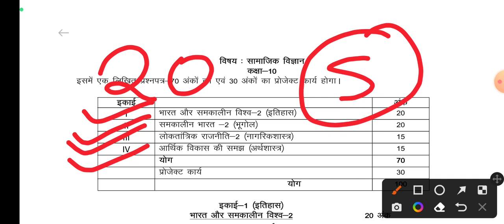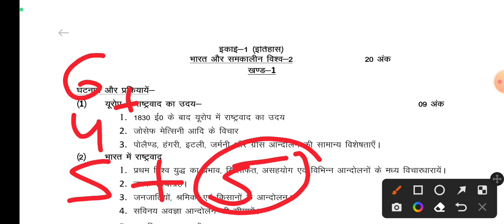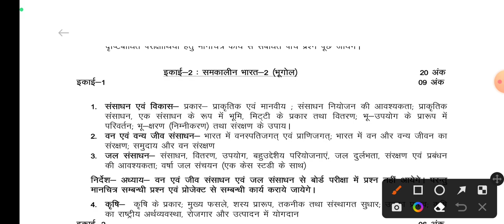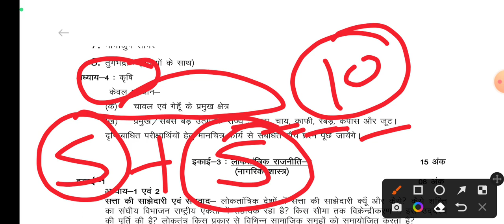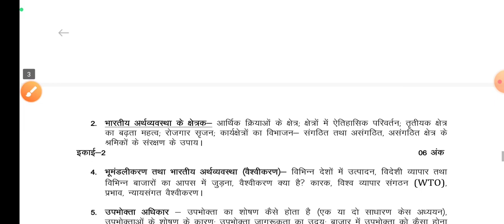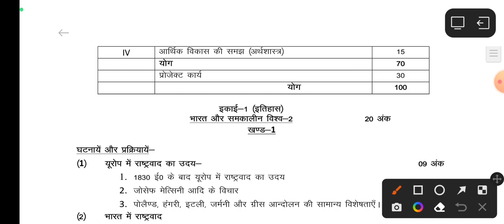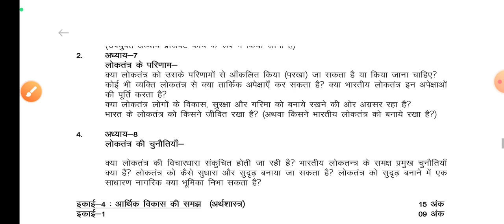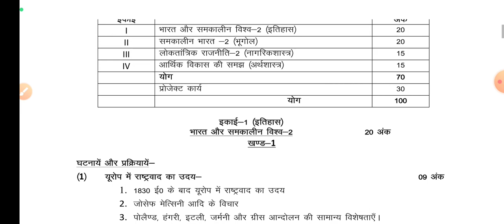सामाजिक विज्ञान में पूछे जाने वाले महत्वपूर्ण प्रश्न// 3 मार्च सामाजिक विज्ञान मॉडल पेपर हल 2023 //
3  मार्च सामाजिक विज्ञान मॉडल पेपर हल 2023 // Class 10th Social Science Model Paper Solution

class 10 English, 10th English viral paper 2023, UP Board 1 March English paper, English important question, up board English viral paper, English model paper UP Board exam, ऐसे आएगा इंग्लिश का पेपर यूपी बोर्ड, 1 मार्च यही आएगा अंग्रेजी का पेपर, English class 10 up board